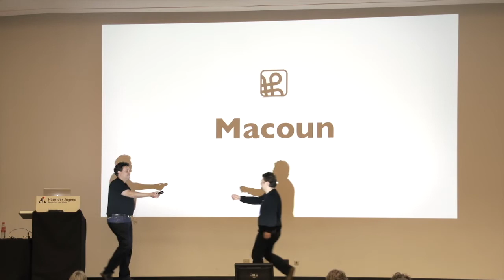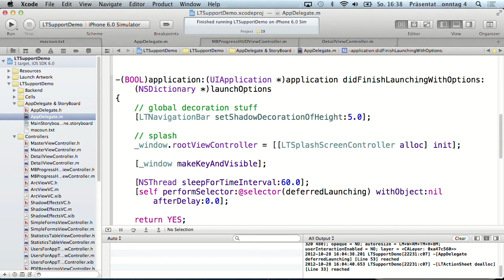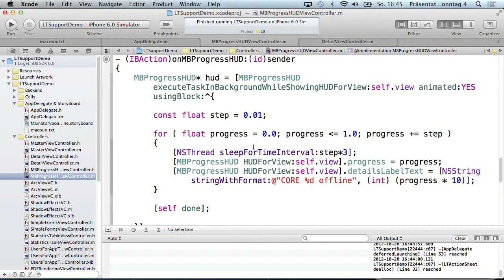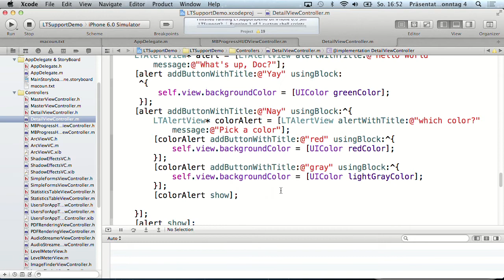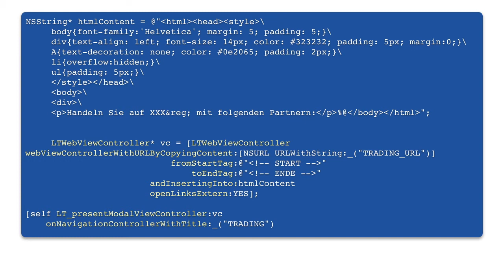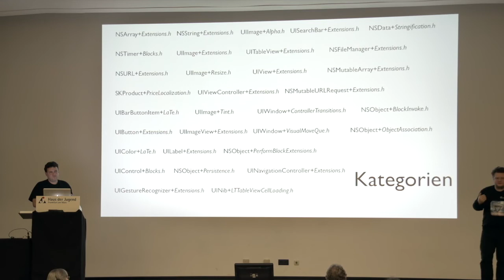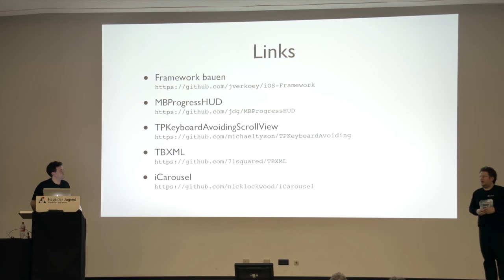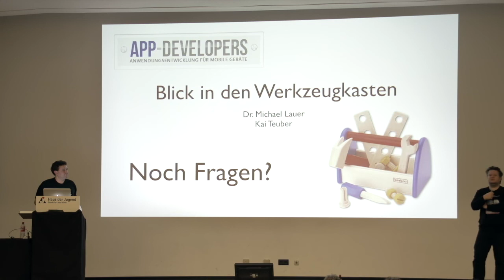Blick in den Werkzeugkasten - Michael Lauer, Kai Teuber - Macoun 2012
Dieser Vortrag zeigt Lösungen aus der täglichen Praxis der iOS-Entwicklung, die sich in vielen Projekten bewährt haben. Angefangen bei UIProgressHUD-Surrogaten, über Blocks-basierten Klassen, die das Leben mit UIAlertView und UIActionSheet schöner machen, bis hin zu nützlichen Bibliotheken und Kategorien aus der Open-Source-Welt.

Session 4, Sonntag, Großer Saal, Macoun 2012